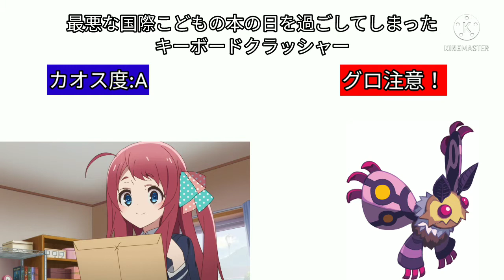最悪な国際こどもの本の日を過ごしてしまったキーボードクラッシャー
誕生日の源さくら登場！

⚠グロ注意⚠

今日は初音ミクたちと源さくらに変な誕生日プレゼントを送るフェンリルだが…

使用BGM
Candlelight（魔界戦記ディスガイア4）
The raging wavings of destiny（超次元ゲイムネプテューヌ）